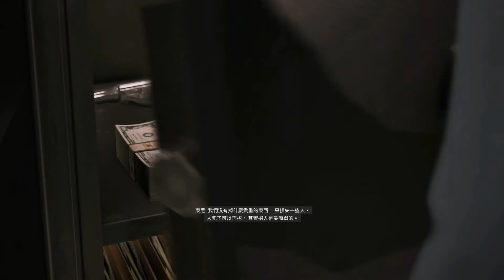四海兄弟3 劇情攻略 (26) 殺死東尼.德拉齊歐